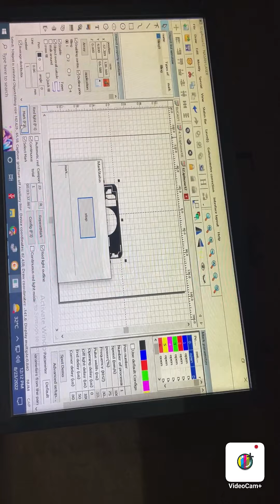iPhone 12 Back Glass Repair New 🍎🍎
Vasim#video